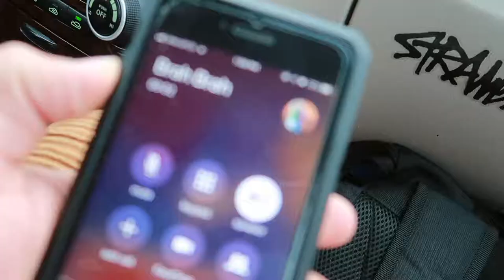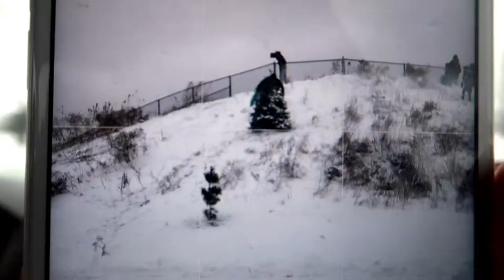WE WENT SLEDDING ON OUR 2ND CRAZY SNOW DAY PART 1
LIKE THIS VIDEO IF YOU AT LEAST SMILED 😂
HAVE A WONDERFUL DAY !
STAY WARM TO MY FELLOW COLD 🥶 PEPS

                                    / SOCIAL MEDIA /